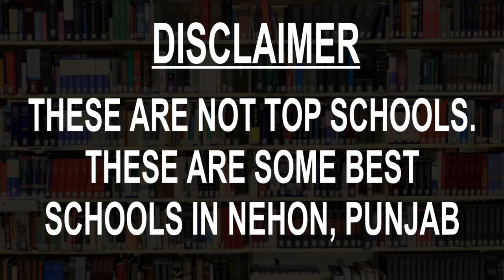Best Schools around Nehon, Punjab CBSE, Govt, Private, International | Study Space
Must Watch.. Best Schools around Nehon - CBSE, Govt, Private, International

Listed Schools:
Alpine Public School
DAV Public School
GGSSTP High School
Holy Family Convent School
Rayat International School
satluj public school
Shivalik Valley School
Shiwalik Public School
shri guru ram rai public school
St. Carmel School

This is not the listing of Top Schools around Nehon, it's the list of best Schools around Nehon as per the ratings given by our users.